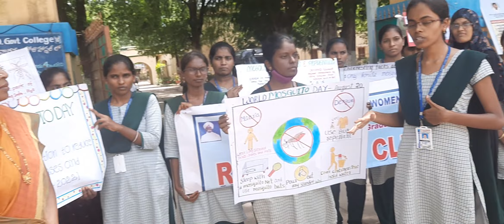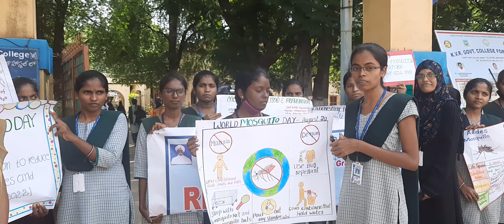KVRGCW Kurnool Red Ribbon Club world Mosquito Day Rally on 20.8.22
An Awareness program